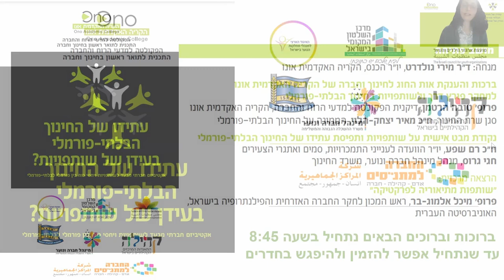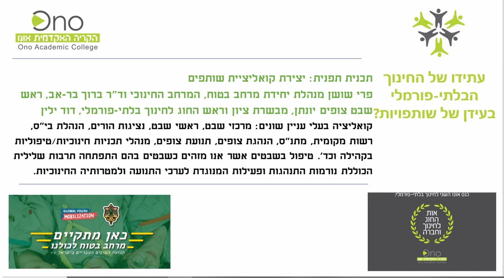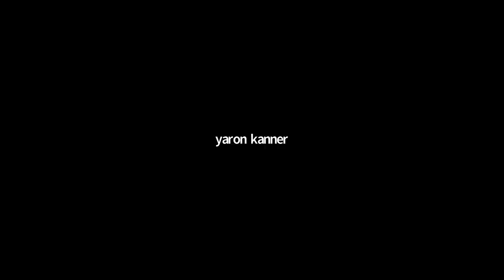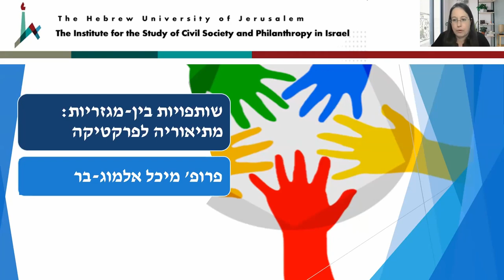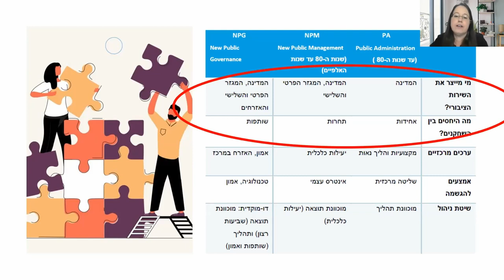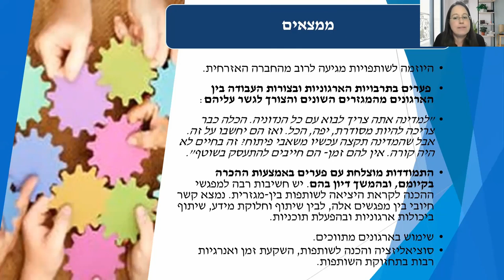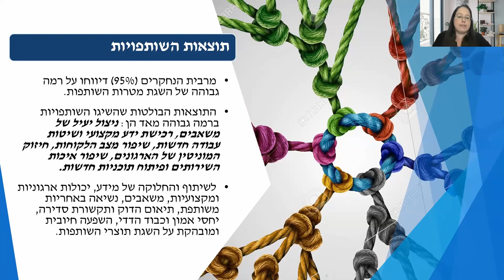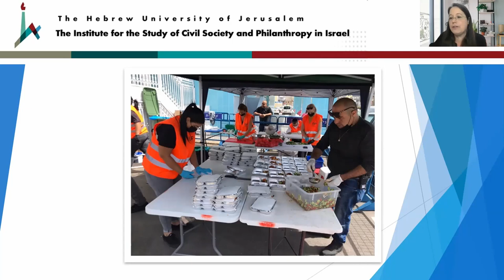מושב פתיחה | כנס אונו השני לחינוך בלתי-פורמלי 2022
מושב פתיחה של כנס אונו השני לחינוך בלתי-פורמלי.
במושב זה, מבשר ח"כ מאיר יצחק-הלוי, סגן שרת החינוך, על רפורמת החינוך הבלתי-פורמלי.